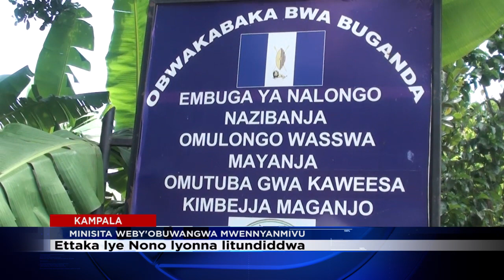ABANYAGA EBIFO BYE NONO BENNYAMIZZA BUGANDA